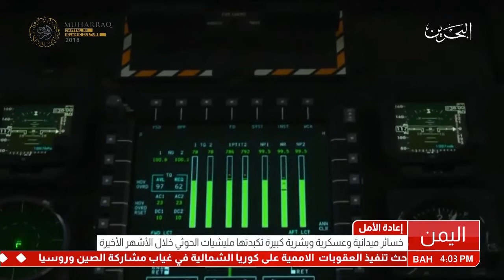تقرير: خسائر ميدانية وعسكرية وبشرية كبيرة تكبدتها ميليشيات الحوثي خلال الأشهر الأخيرة